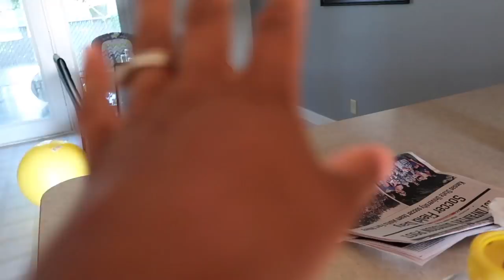Pizza Park Date!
❤️ In This Video: Went on a pizza park date with my babies!!!

My name is Tierra. I am 23. I started this youtube channel to connect with others, share my truths and document my life! We are an army family currently stationed at Fort Riley, Kansas and I take you on this journey with me as an army wife and stay at home mom.